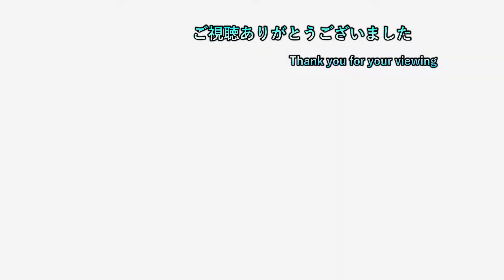【REゼロから始めるDEADCELLS】#27 いざ念願のDLCエリアへと！ 【switch版 実況プレイ】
2日周期になります。
1日目はswitchゲーで気になるゲームを19時に投稿
2日目は1日目の内容+ゲームタイトル五十音縛りの動画を22時に投稿